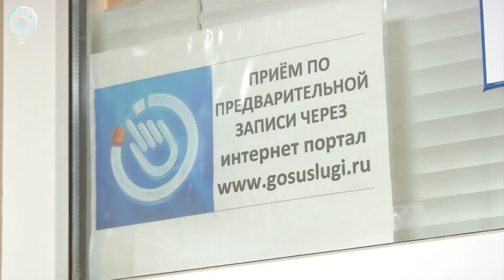Когда новосибирские охотники смогут получить вожделенные лицензии?